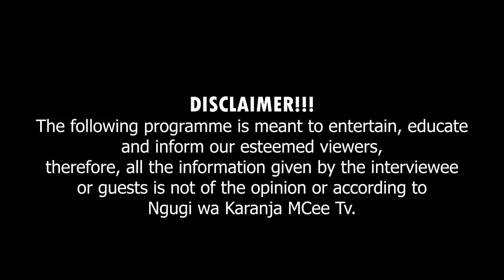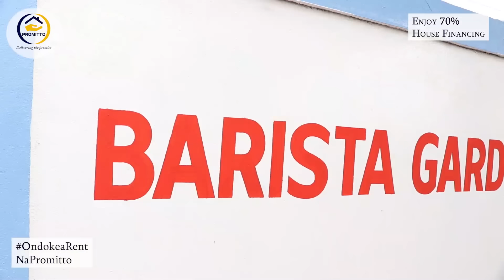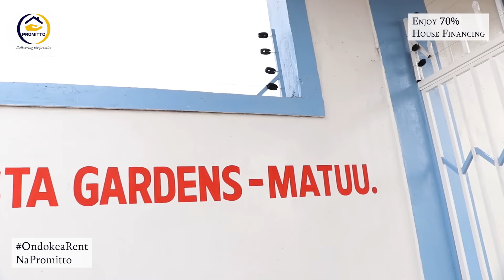Mary Wa Hezeh Ndung'u gucokia nguo cia muthee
Mary niehitite riu ndagwikira nguo cia muthee hindi ingi thutha wa kihonia kuoneka